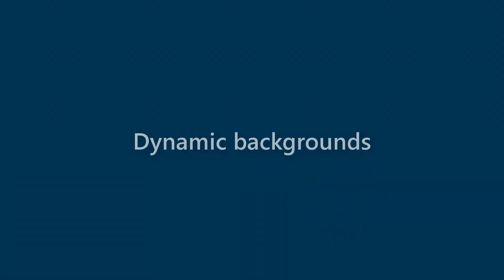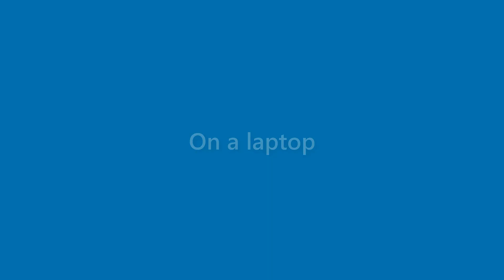Presley Aguilar - appearance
Name Look - Presley Aguilar - appearance. In this video we present "Presley Aguilar" name look and feel in various scenarios.
This video will cover:
How does "Presley Aguilar" look as a personal letterhead?
How does "Presley Aguilar" look on a business card?
How does "Presley Aguilar" look on a computer/laptop screen?
How does "Presley Aguilar" look with different background colors?
How does "Presley Aguilar" look with various fonts?